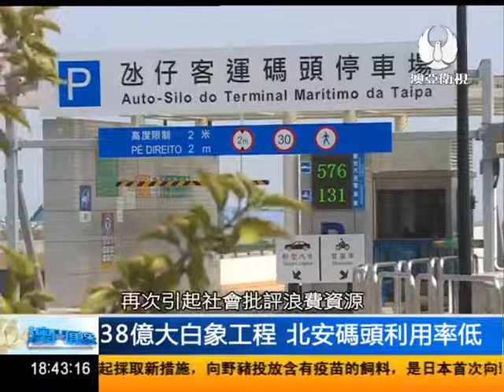北安碼頭"大白象"工程 曾嚴重超支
北安碼頭利用率低，但是造價卻是天價，超支嚴重，工程更是被坊間認為是和輕軌一樣的大白象工程。來看我們的整理報道。